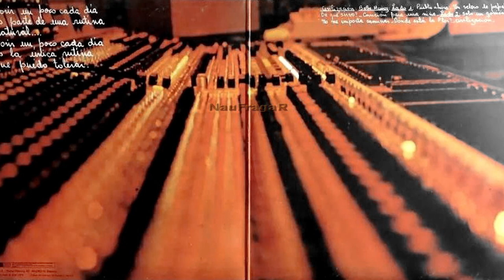B. B. MUÑOZ - CIVILIZACION (Full album)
El argentino B. B. Muñoz aterrizó en España en 1974 para grabar su primer LP para la RCA local después de llevar ya una larga carrera en su país como Maximiliano, con el dúo Freda y Maximiliano, junto a la vocalista Eli Salvador.
"Civilización" está compuesto, producido y arreglado por el propio Muñoz, apoyado por algunos músicos locales como el ex Duques y ex Buenos Johnny Galvao a las eléctricas y el ex La Mosca Bob Thackway a la batería.

Temas:
00:00 01 Pueblo ahora.
04:10 02 Un velero de papel.
07:50 03 De que sirvo?.
13:34 04 Canción para una niña.
15:57 05 Solo un gorrión.
21:04 06 No me importa caminar.
24:30 07 Dónde está la flor?.
27:10 08 Civilización.
31:38 09 Solo un Gorrion

Sello: RCA Victor – SPL1-2089
Formato: Vinilo, LP, Album, Gatefold
País: Spain
Publicado: 1974
Género: Rock, Folk, World, & Country
Estilo: Folk Rock, Prog Rock